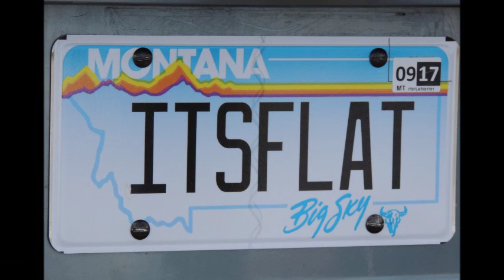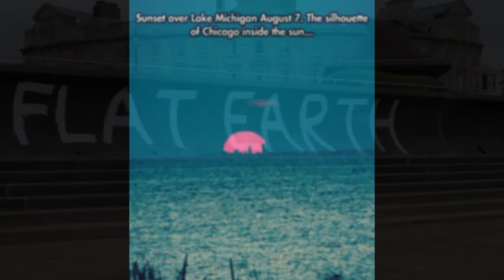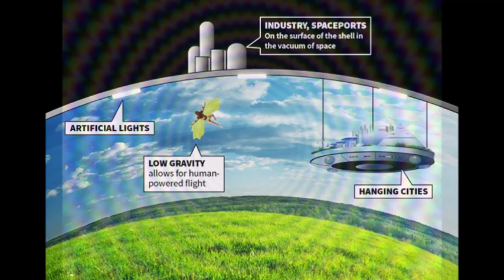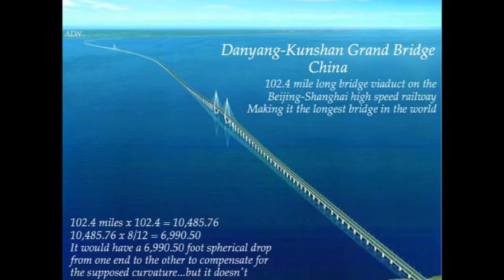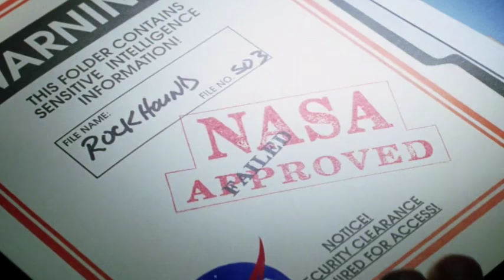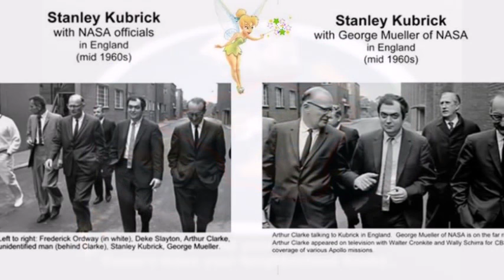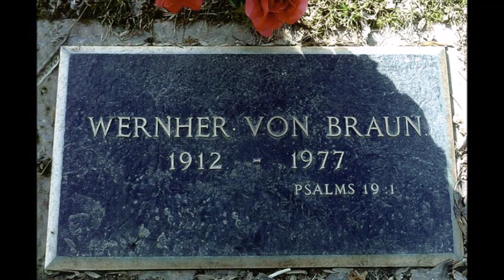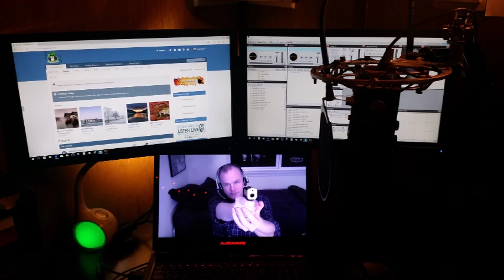Flat Earth Clues Interview 92 - Conspiracy Corner with Jim Harold - Mark Sargent ✅